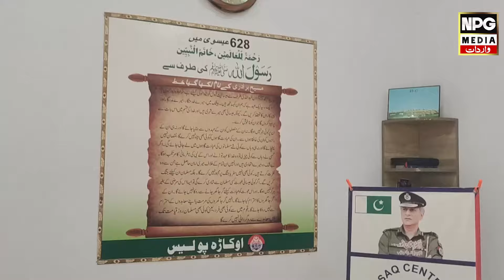Thaana Bi Division Okarah Mein Mojood Massaq Center Se Mukammal Malomati Video || NPG Wardaat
Anchor: Ahsan Ijaz

Road shows

NPG Media
NPG Stories
Pakistan
Viral Stories
Wardaat
Youtubers